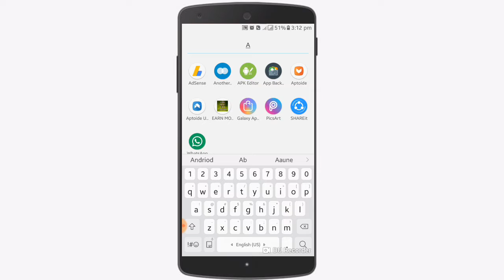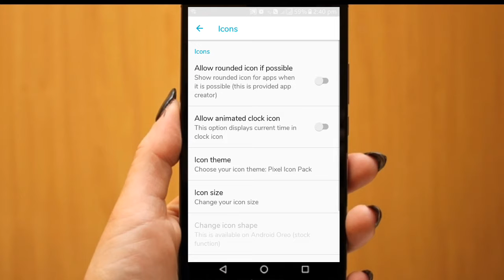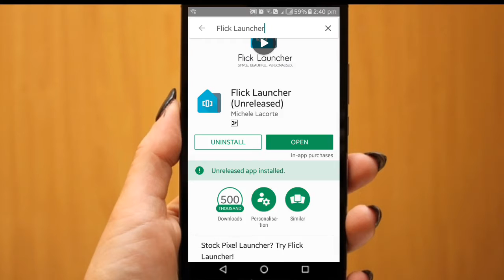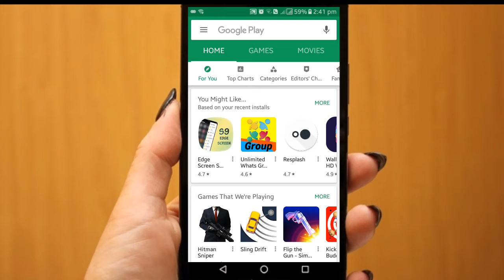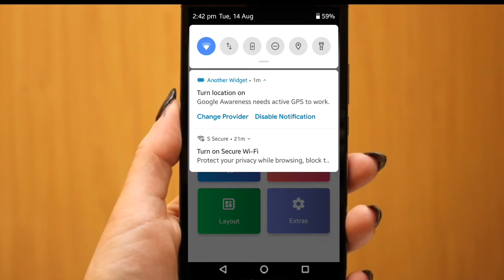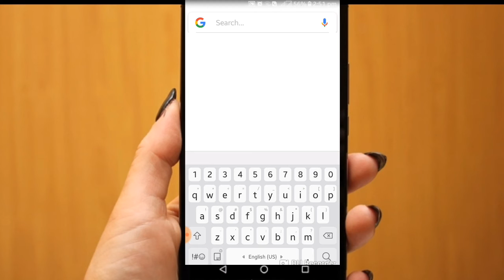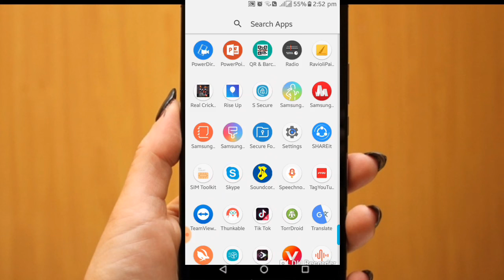How to get Andriod 9 Pie features in all smartphones in Nepali | No root | Prashant Shrestha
Yas video ma maile hajur harulai kasar kun nai andriod ma Andriod 9 Pie install garne tarika batayeko xu.
Hello Friends Namaste🙏 From my channel👨‍💻 you will get technical, tips,tuturiol, and review in Nepali🇳🇵.
Namaste Sathi haru Tapai le channel bata technical Kura💡 haru jannu saknu hunexa.

YOUTUBER BIO:-

Name: Prashant Shrestha
Age : 15
From : Nepal
Hobby : You Tubing and blogging.